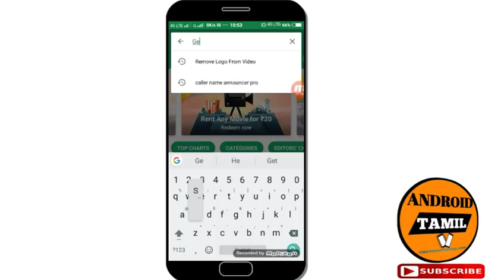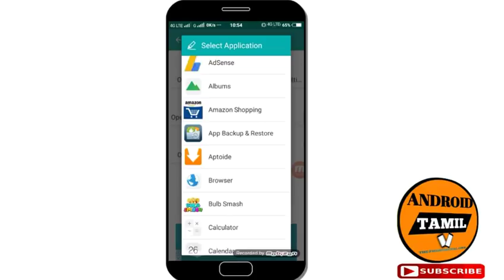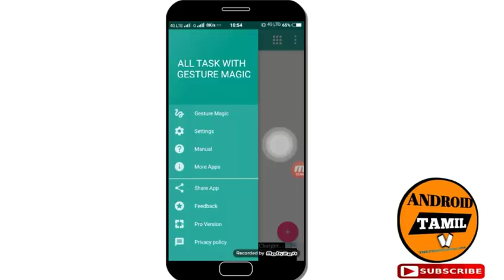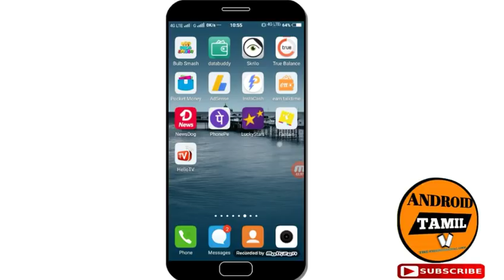How to control your mobile from gesture|Best Shortcut gesture explain with details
This video explain How to control your Android mobile using finger gesture best gesture controller for Android explain with details